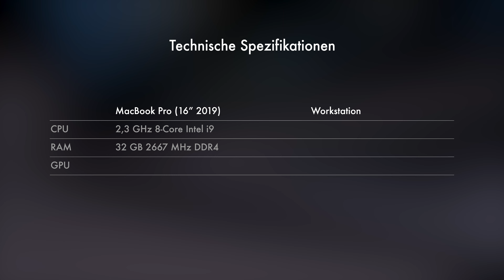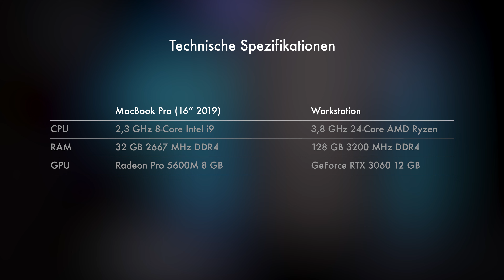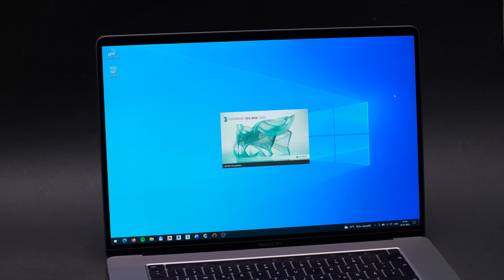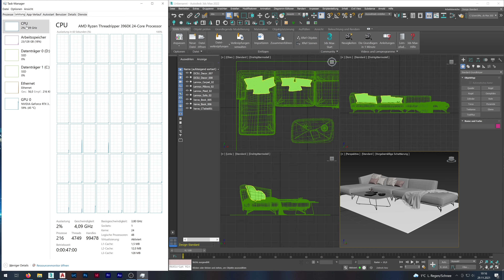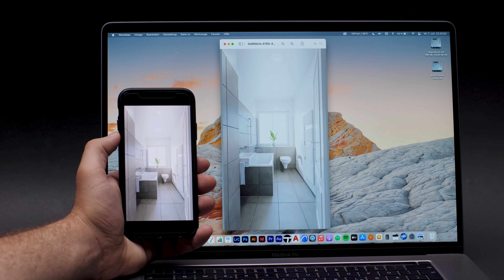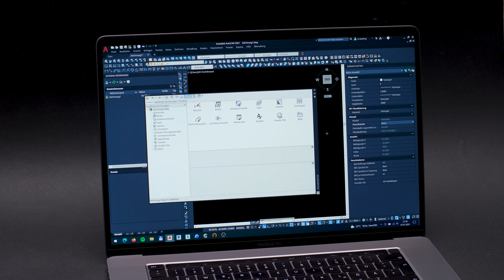MacBook Pro vs Workstation - Intel i9 vs AMD Threadripper - Welcher PC für CAD? [Architekturwissen]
Wie schlägt sich ein MacBook Pro für 4.500 Euro gegen einen Workstation-PC mit Komponenten im Wert von 4.500 Euro? Diese Frage wird hinsichtlich der Arbeit an komplexen 3D-Modellen und Renderings im Bereich der Architektur erörtert.
Die zwei Computer treten in Benchmark-Tests und Praxistests gegeneinander an. Die Resultate der Tests werden am Ende ausgewertet und ein Fazit gezogen. Viel Spaß beim Anschauen!

0:00 - Intro
0:26 - Technische Spezifikationen
1:18 - Benchmark Tests
2:42 - Praxistests
3:38 - Fazit
5:15 - Outro

MacBook als perfekter PC für Architekten?

Grundausrüstung für Architekten:
STABILO Pen Filzstift
STABILO Point Filzstift
Faber-Castell Zeichenplatte A3 TK
Faber-Castell Fallminenstift TK 9400
Copic Stifte
Rotring Geodreieck 23cm
Rotring Geodreieck 32cm
POLYTEKT Skizzenrolle
PRETEX Schneidematte 45 x 30 cm (A3)
Weda Skalpell und Ersatzklingen
Ponal Express Holzleim

Buchempfehlungen:
Neufert Bauentwurfslehre
Holzbau mit System
Wörterbuch der Architektur
Frick/Knöll Baukonstruktionslehre